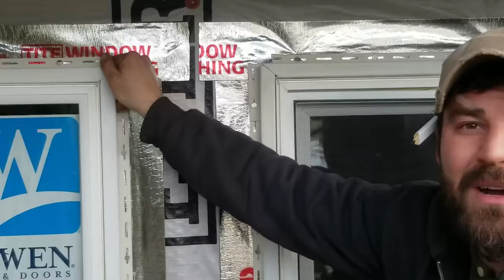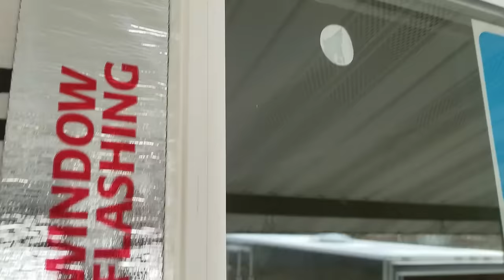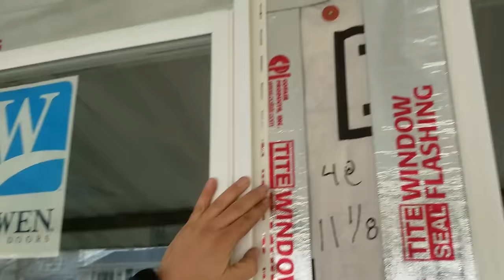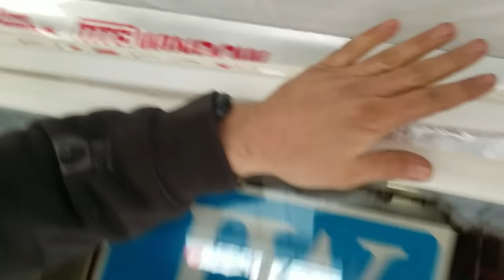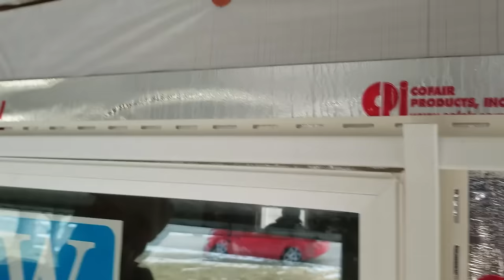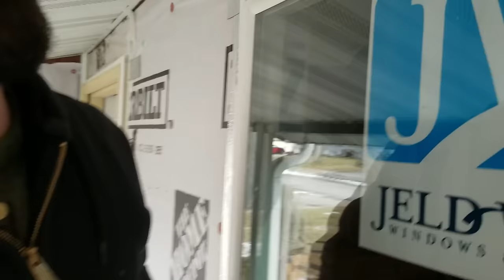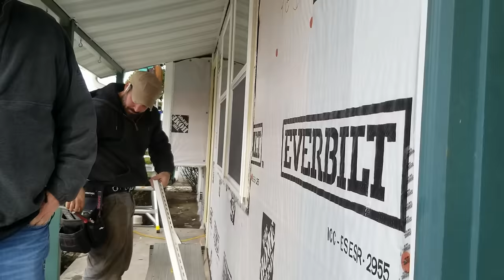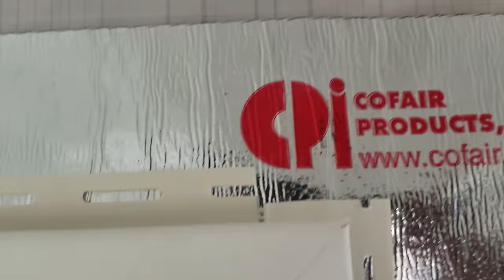HOW TO | J-Channel a Window (Perfectly Every Time)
Just a descriptive video meant to help anybody who wants to do J Channel for themselves or pick up a few pointers to impress your co workers or boss. lots of ways to do this, I've been doing windows like this for years and years. on family, friends and clients houses. I hope you learned something, and enjoyed.
For the J channel challenge, just do a window, complete, with whichever style you do your windows normally. no need to put UT in your bottom. just do exactly as I did with the window and make sure you post your link on this video in the "pinned comment" section. thanks again!!!
If anybody blows me away I'll send them 100$ speedway gift card just like in the onesquarechallenge